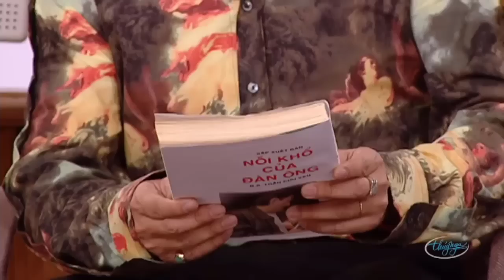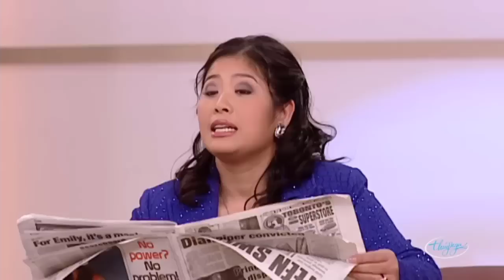Chí Tài, Kiều Linh "đốn tim" khán giả với màn trình diễn đầy hài hước trong "Chứng Bệnh Nan Y"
Hài kịch Chứng Bệnh Nan Y - Hoài Linh, Chí Tài - Paris By Night
☞ Hài Kịch Chứng Bệnh Nan Y - Chí Tài, Kiều Linh, Trang Thanh Lan, Uyên Chi
☞ Hài Kịch : Tấu Hài - Hoài Linh, Vân Sơn
☞ Hài Kịch : Xe Ôm - Hoài Linh, Chí Tài
☞ Hài Kịch : Kế Hoạch Hoàn Hảo - Hoài Linh, Chí Tài, Thúy Nga, Hoài Tâm